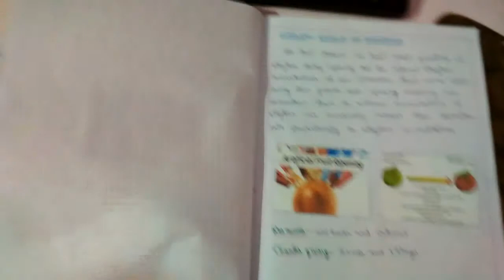physics project workbook | class 10 physics project | 10th class project work physics | summative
Hayatnagar Public school 10th class Physics Project Record Book.
Hayatnagar Public school hayatnagar main road  hayathnagar mandal village, Rangareddy district...